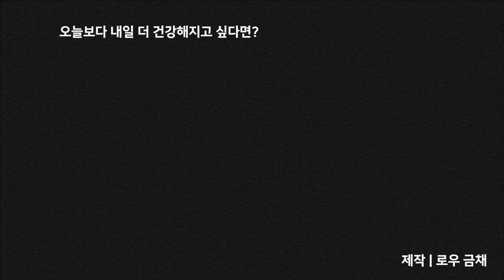저탄고지 할 때 고기를 정말 마음껏 먹어도 될까? | 키토제닉로우TV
고기를 많이 먹으면 단백질 섭취가 늘어서 통풍에 걸리진 않을까?
단백질도 많이 먹으면 인슐린을 자극한다는데, 먹어도 될까?

이런 고민들은 아마 많은 분들이 키토식을 하면서 충분히 고기를 먹지 못하는 이유 중 하나일거에요.

결론부터 말씀드리자면, 네! 마음껏 드셔도 됩니다.
왜 그런지 그 이유는 영상에서 확인해보세요!

'과당 섭취와 요산 혈청수치간의 직접적 관계가 존재한다' 근거 논문

마이노멀 버터커피, 버터말차

제작
로우 금채